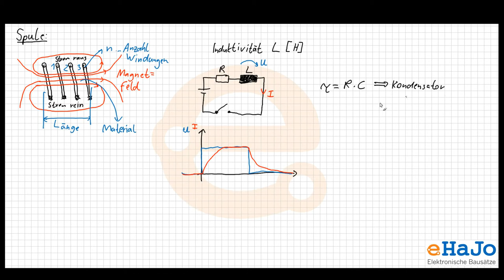📚 Spulen Theorie | Let's play electronic #013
In diesem Video zeige ich ein paar Grundlagen zur Spule.

📆 Immer am Ersten des Monats:
ein neues Video zum Thema Elektronik, Mikrocontroller, ...